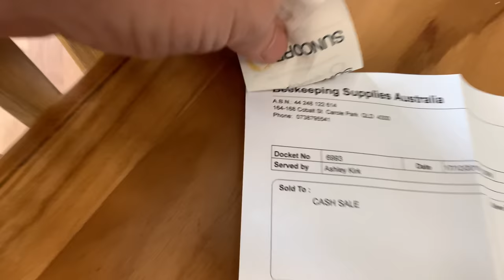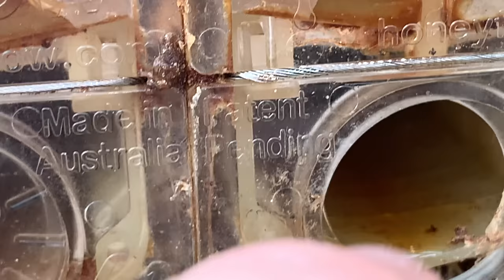Adding a half sized honey super, checking for a queen & harvesting some honey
Doing my bit for the Bee population
Key Components used in this video -
🔵 Bees.

Pete